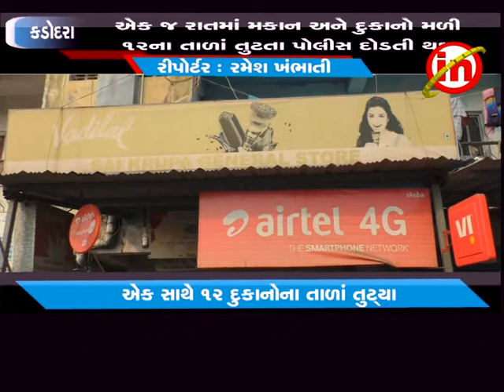કડોદરા ઃ ઠંડીના ચમકારા વચ્ચે પોલીસને પડકાર ફેકતા તસ્કરો